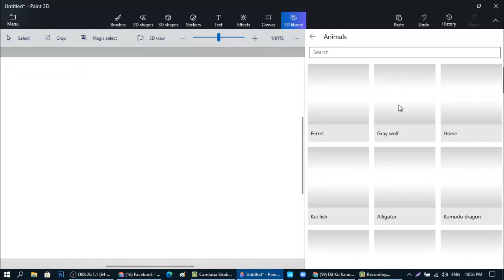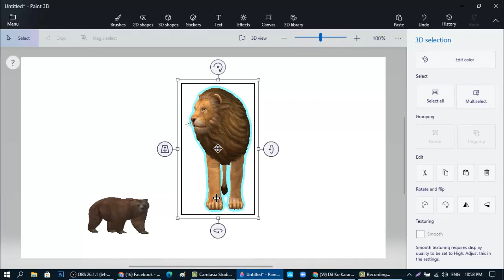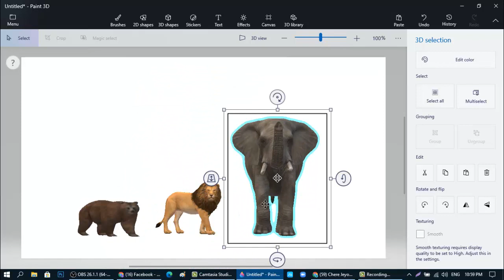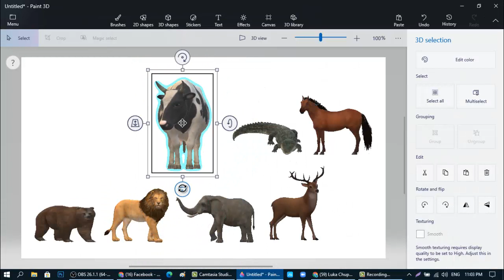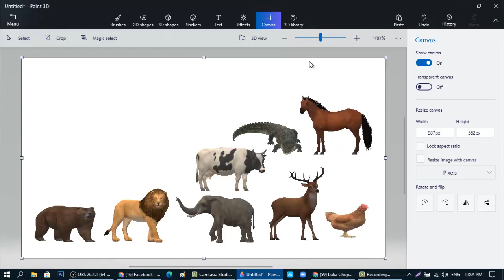How to Draw Animals in Paint 3D